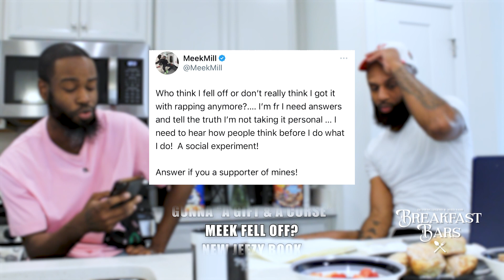Gunna “A Gift & A Curse” Album, Meek Mill Fell Off ? Jeezy’s New Book | Breakfast Bars Episode 13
DJ Young Legend & Nerd Nash of Breakfast Bars are back for episode 13 !! New Gunna album, Meek Mill wants to know if he fell off, Jeezy is now a published author + more !